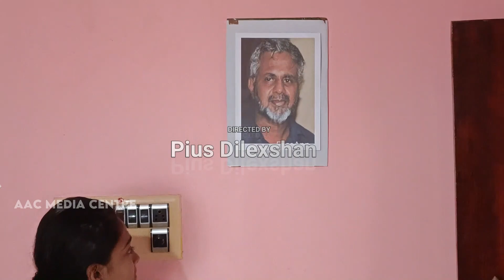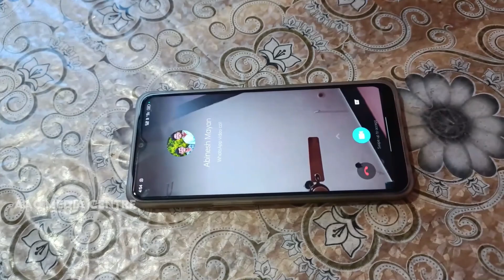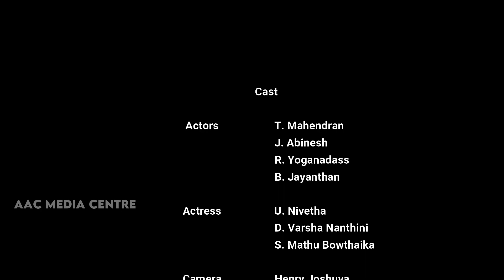Campfest 2k22 Short Film • Lot No 13